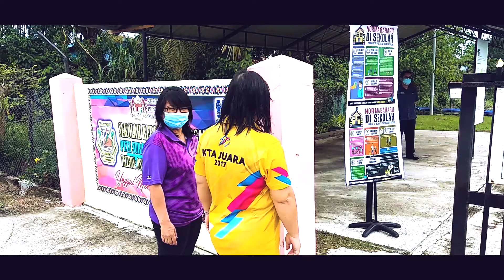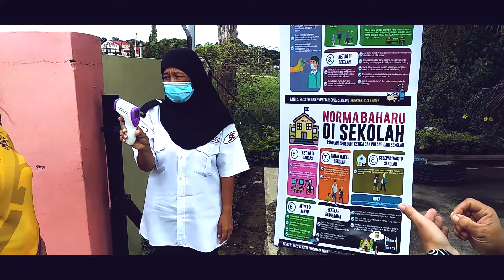Pemantauan Pembukaan Sekolah dan Simulasi Pra Sekolah.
Pembukaan semula sepenuhnya prasekolah dan Taman Didikan Kanak-Kanak (TADIKA) mulai 1 Julai depan, disifatkan penting bagi kesejahteraan kanak-kanak berusia empat hingga enam tahun yang memerlukan interaksi sosial untuk perkembangan psikologi mereka.

Presiden Majlis Pengasuhan dan Pendidikan Awal Kanak-Kanak Malaysia (Majlis ECCE), Datuk Dr Chiam Heng Keng, berkata ini kerana interaksi secara bersemuka adalah jauh lebih berkesan berbanding dalam talian, lebih-lebih lagi pendedahan golongan itu kepada skrin harus ada batas.

"Justeru, Majlis ECCE mengalu-alukan pembukaan semula operasi ini. Ia sangat dinantikan oleh industri ECCE yang menghadapi masalah kewangan berikutan kehilangan pendapatan sepanjang penutupan operasi dan pada masa sama tetap perlu membayar gaji kakitangan.

"Yang paling penting ialah kesejahteraan anak kerana walaupun mereka mempunyai aktiviti dan kelas dalam talian yang disediakan TADIKA masing-masing, mereka merindui rakan di TADIKA.

"Lebih-lebih lagi, kanak-kanak pada usia ini memerlukan interaksi sosial untuk kesejahteraan psikologi, selain persekitaran berbeza untuk rangsangan dan pengalaman pada sel neuron atau otak bagi membentuk serta menguatkan salur saraf, " katanya dalam satu kenyataan, di sini, hari ini.

Terdahulu, Menteri Kanan (Keselamatan), Datuk Seri Ismail Sabri Yaakob, mengumumkan bahawa kerajaan membenarkan prasekolah dan TADIKA dibuka sepenuhnya bermula 1 Julai depan, namun operasi mereka tertakluk kepada prosedur operasi standard (SOP) ditetapkan.

Mengulas lanjut, Heng Keng berkata, pengumuman itu juga pasti adalah khabar gembira buat ibu bapa kerana dapat menghantar semula anak ke TADIKA, sekali gus membolehkan mereka kembali bekerja.

Pada masa sama, beliau berkata, pengusaha prasekolah dan TADIKA diingatkan supaya sentiasa mematuhi SOP ditetapkan bagi mengelakkan berlaku jangkitan baharu COVID-19 dalam kalangan warga mereka.